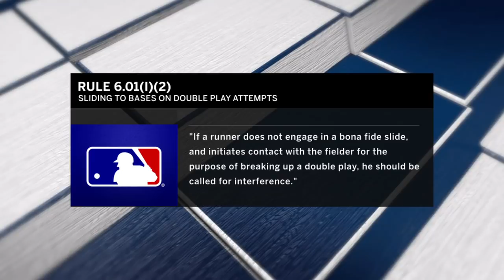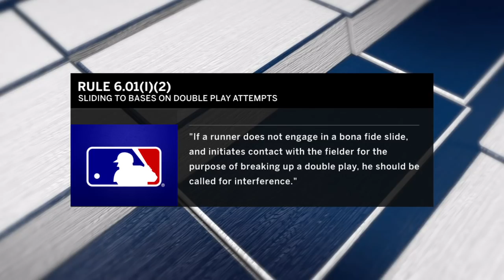Dontrelle Willis on David Price's outburst and Anthony Rizzo's questionable slide | MLB WHIPAROUND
Dontrelle Willis joins Nick Swisher and Kevin Burkhardt to discuss David Price's media outburst and Anthony Rizzo's questionable slide against Pittsburgh.